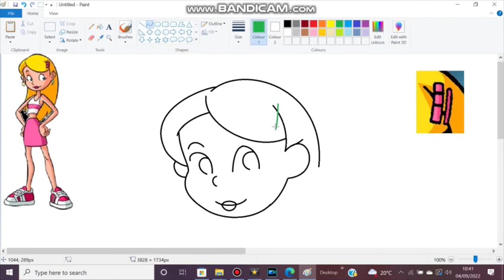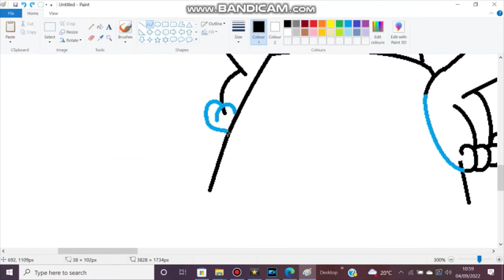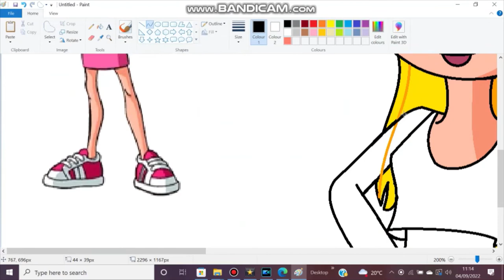Sabrina the Teenage Witch (Cartoon) ~ Speed Paint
Requested by @wizarddudereborn457
Here's a speed paint video of Sabrina the Teenage Witch.

And keep the video suggestions coming; I will get to them.